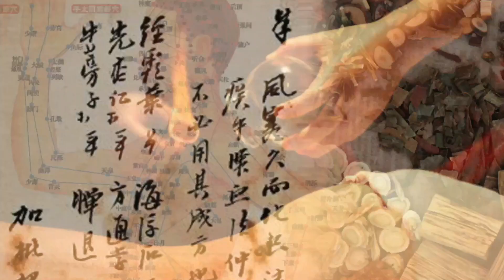烈大夫中醫教室 ep114b - 點先至算係健康的精液？目測及手感去界定健康的精液？中醫會否望聞問切病人精液去醫病？陰囊溫度對精子有決定性影響？ - 20210316b